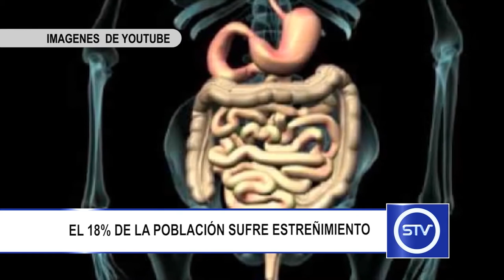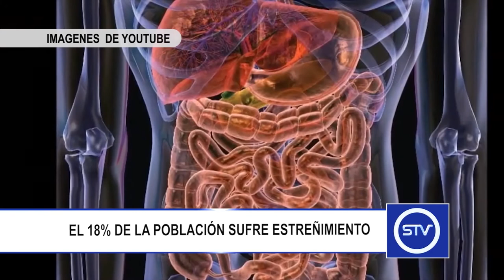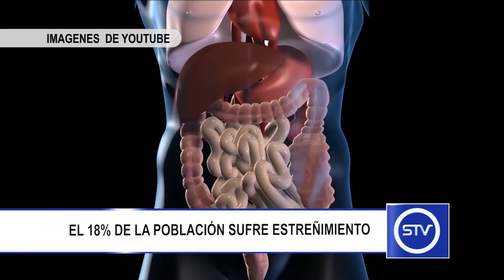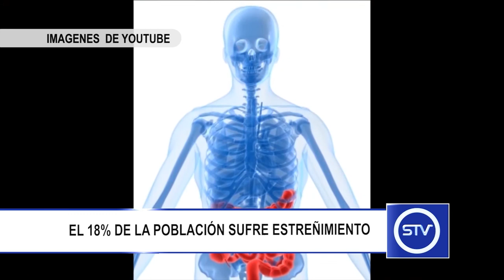EL 18% DE LA POBLACIÓN SUFRE ESTREÑIMIENTO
El estreñimiento consiste en la expulsión poco frecuente o difícil de las heces fecales, lo que a menudo causa dolor y molestia.